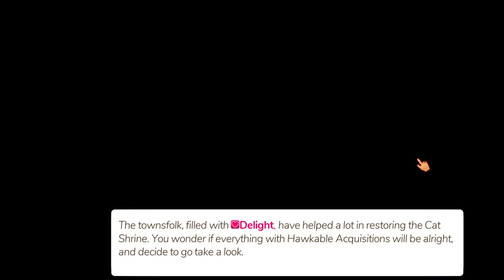Cat Cafe Manager [Last Epi]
Thank you for going on the Cat Cafe Manager journey with me!
I hope to see you in my twitch streams!